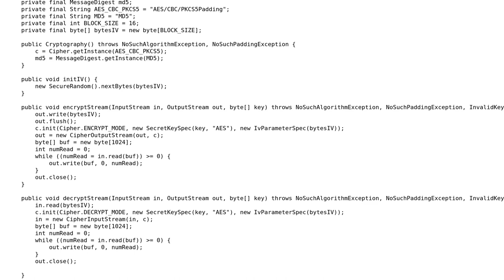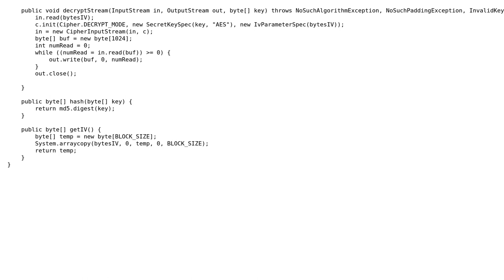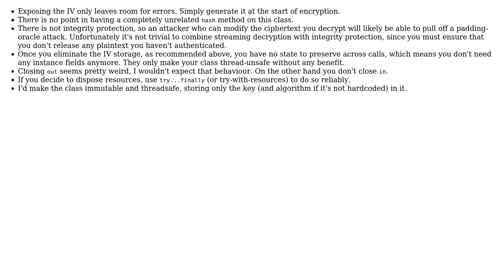Code Review: File-encryption utility application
With thanks & praise to God, and with thanks to the many people who have made this project possible! | Content (except music & images) licensed under CC BY-SA | Music | Images & others | With thanks to user mrkflp user Mast user CodesInChaos and the Stack Exchange Network Trademarks are property of their respective owners. You are responsible for your own actions.